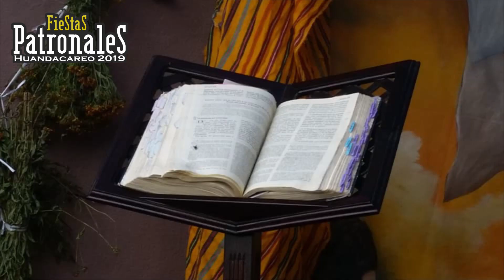San Jerónimo, Fiestas Patronales Huandacareo 2019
Ya estamos haciendo los preparativos de las festividades de Nuestro Santo Patrono San Jeronimo Huandacareo Michoacan 2019.  ¡¡PRÓXIMAMENTE!!